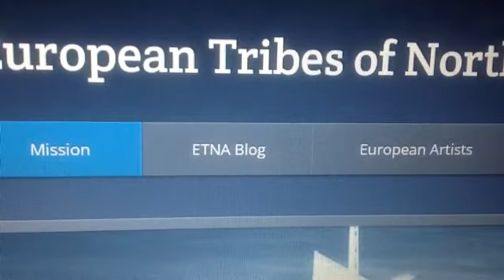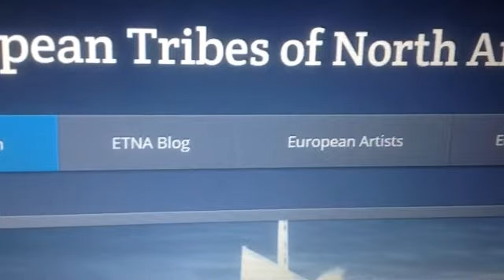Marine Le Pen and National Front Movement gaining Power in Europe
National Front Movements are gaining power in all the European Countries. In France Marine Le Pen did very well in the last election and in the UK, Nigel Farage seems to be gaining popularity. The Global Elite Bankers are scared !